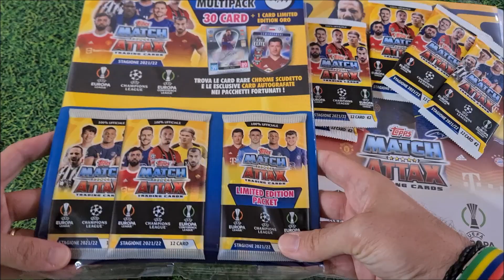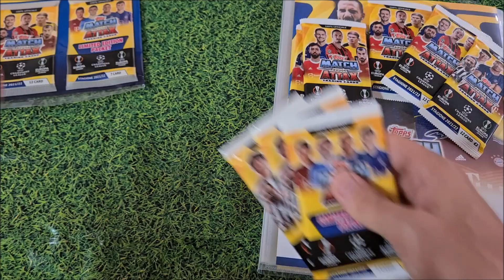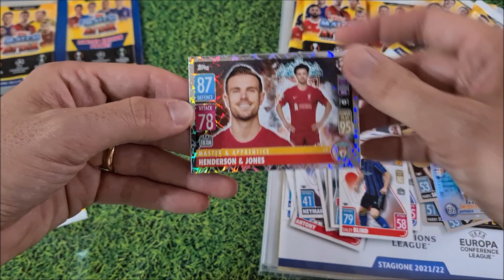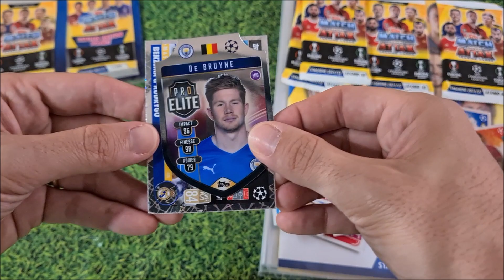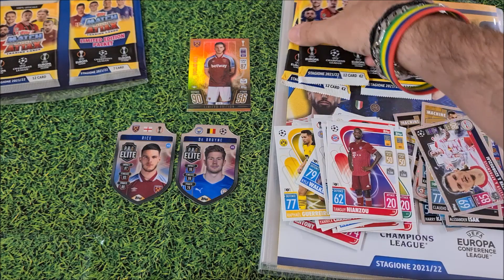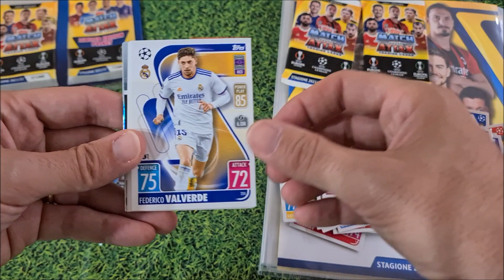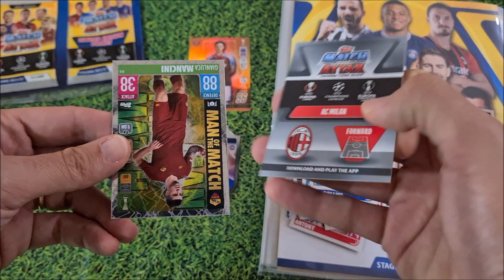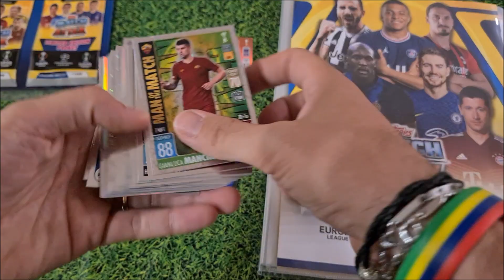Match ATTAX 2021/22 | TOPPS | Trovo di tutto!!! | IBRA CHROME + 2x PRO ELITE 💣💥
Ciao ragazzi!!!

CHE UNBOOOOOXING!!!
In questo video apriamo insieme pochi pacchetti della raccolta MATCHATTAX 2021-22 e trovo card rarissime!!!

Le Trading Card della collezione Topps MATCH ATTAX 2021/22 sono arrivate in ITALIA e sono FANTASTICHE!
Ci sono 523 card (escluse le Limited Edition, le speciali e le 320 card Parallel) di cui:
- 320 Card base (inclusi i Capitani e gli stemmi)
- 64 Card olografiche (Next Gen / Man of the Match / Master & Apprentice)
- 64 Card specchio Metallizzate
- 32 Card Metallizzate 15° Anniversario
- 11 card 100 Club
- 16 Card Chrome Scudetto
- 16 Card Chrome Anteprima

Nello starter pack, nei Multipack e nelle Tin Box, si possino trovare inoltre:
- 30 Limited Edition Gold
- 8 Limited edition Special (dalle Tin Box)
- 1 Limited Edition Blu (Foden - da Bundle online)
Tutto questo in attesa delle card speciali che usciranno a Natale e i set di aggiornamento!

Stanno per arrivare anche gli aggiornamenti con le card STAR SIGNATURE per avere una raccolta suuuper aggiornata (con Ronaldo al Manchester United, Messi al PSG e tanto altro), il CountDownCalendar, con tante card esclusive che usciranno nel periodo pre natalizio (anche se in Inghilterra sono già uscite da un pò...)

In conclusione una collezione ENORME, ricca di novità e di card assolutamente di livello TOP.

In questo video andremo ad UNBOXARE 1 Multipack (Ogni Multipack contiene 2 pacchetti standard da 12 card e un pacchetto Limited che contiene 6 card + 1 Limited Edition Gold) e altri 5 pacchetti in cui trovo Re Zlatan in versione CHROME!!!

Ricapitolando..

- 1 x Multipack (costo 4,99 eu.)
- 5 x Pacchetti (costo 2,00 eu l'uno)

Totale della spesa... 14,99 euro.
Buon divertimento!!!